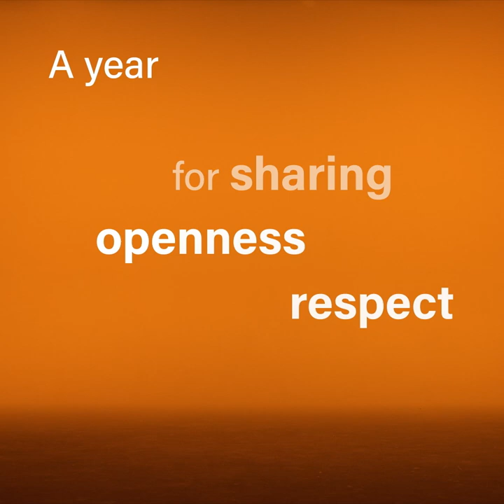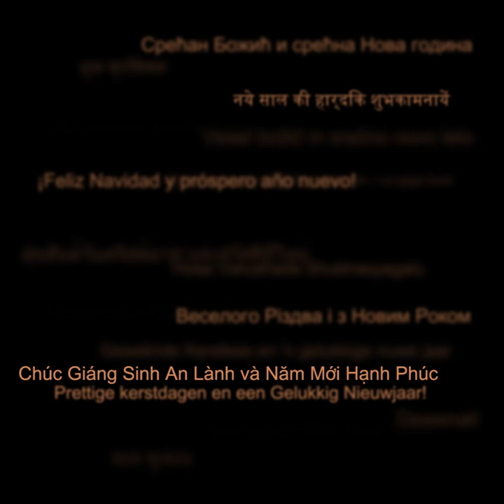Happy new year 2022: This year, BTicino gives rhythm to our lives!